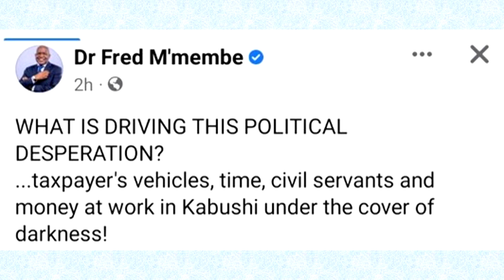President HH is Desperate Says Dr. Fred Mmembe. See What He Just Did in Kabushi (Watch This)